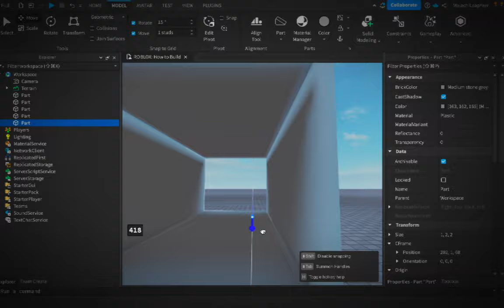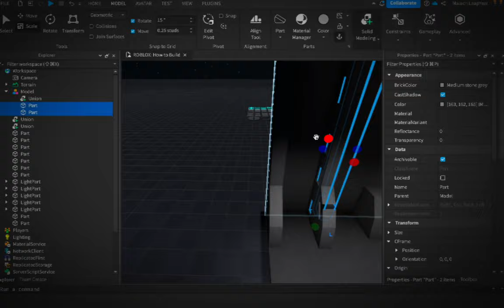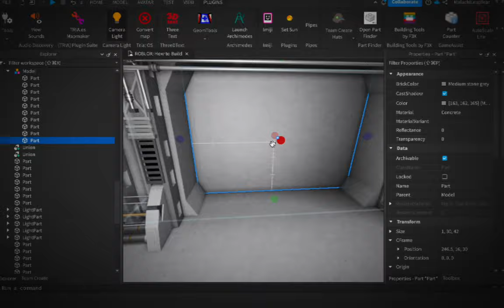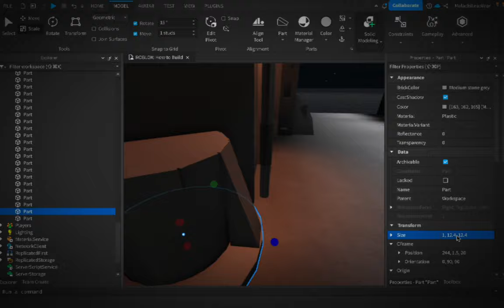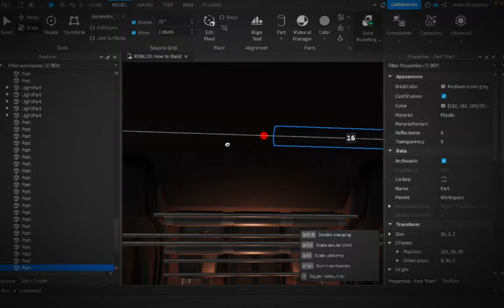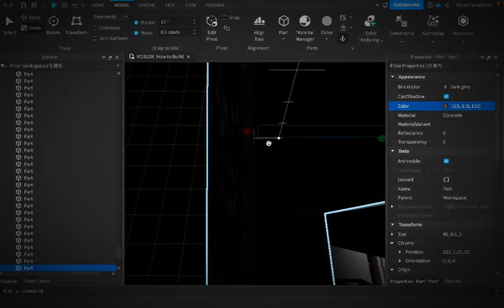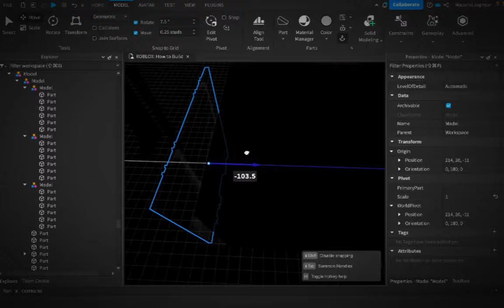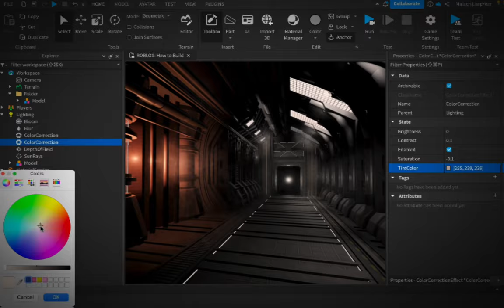Space Station Interior [Speedbuild] | [Timelapse] (Roblox Studio)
This speed build was a requested build! Still trying to stay consistent with the thumbnails and upgrading quality.

Time Taken: About 1 hour and 52 minutes